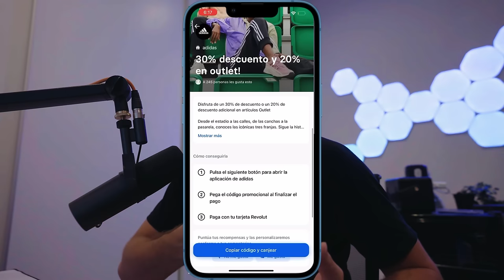Me encuentro dos Haters y les humillo sin piedad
Posiblemente el vídeo más satisfactorio del canal humillando a haters. Espero que os guste!